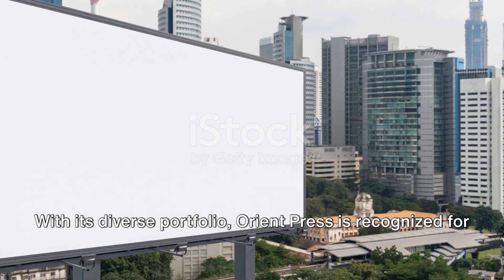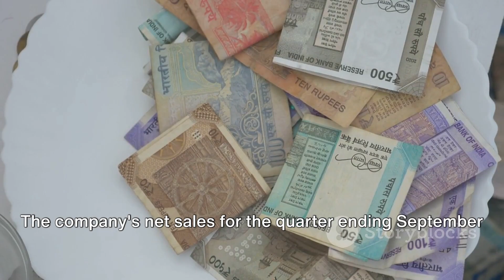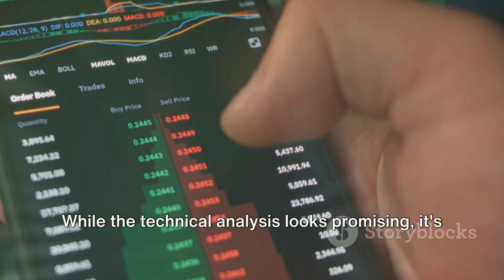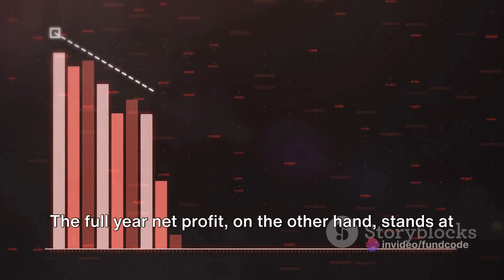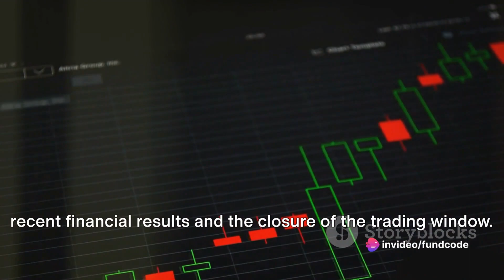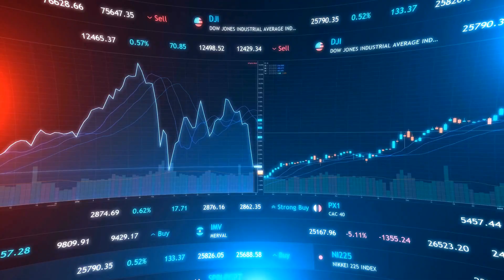ORIENT PRESS SHARE,ORIENT PRESS SHARE PRICE,ORIENT PRESS SHARE LATEST NEWS TODAY,ORIENT PRESS SHARE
Orient Press Limited: A Comprehensive Analysis by fundcode's Workspace

OUTLINE:

00:00:00 Introduction to 'fundcode' and Orient Press Limited
00:00:23 Latest News on Orient Press Limited
00:01:29 Upcoming Events
00:02:04 Technical Analysis of Orient Press Limited
00:02:37 Fundamental Analysis of Orient Press Limited
00:04:21 Conclusion